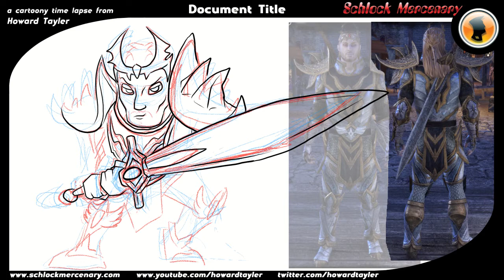Time Lapse, "Khyrus Morn" ESO Caricature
Another caricature from ESO, done in Clip Studio Paint. This one didn't really come together until late in the process. *whew!*